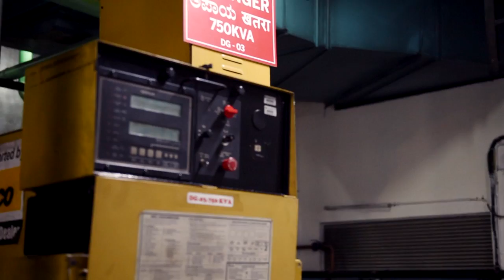Converting data to dollars | Ecolibrium, Ashden Award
In a country where a third of the population can suffer from power cuts lasting several hours, this innovative Indian start-up is addressing the need for demand-side energy management. Working with the likes of Coca Cola and Tata, Ecolibrium Energy has come up with a big data energy analytics platform, Smartsense, which is helping more than 500 commercial and industrial consumers and utilities in South Asia to save up to 15% of their energy costs.